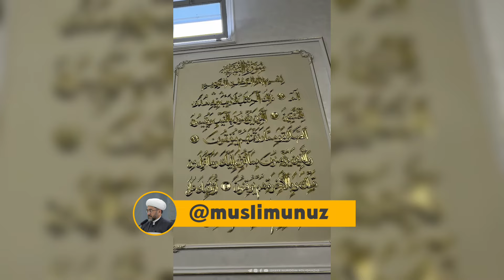САДАҚА БИЛАН МОЛ-ДУНЁ КАМАЙМАЙДИ Муфтий Нуриддин ҳожи домла Ҳазратлари